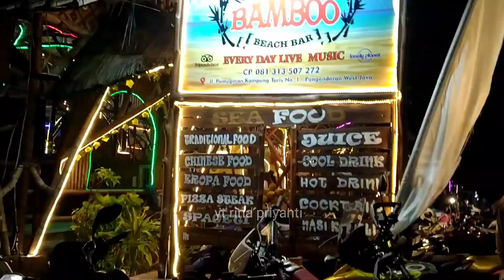Info Wisata Pantai Pangandaran 29 Juli 2023